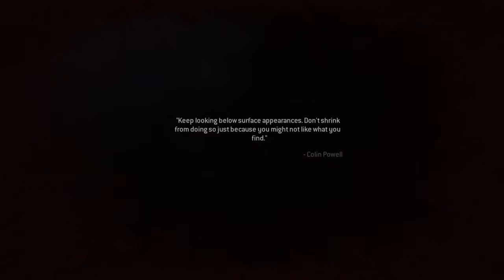Modern Warfare Campaign - Episode 27